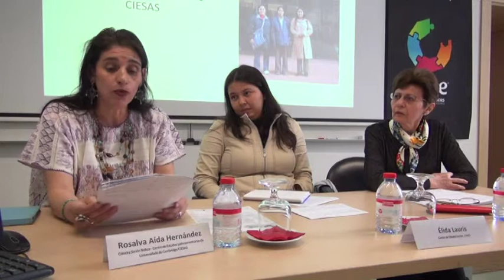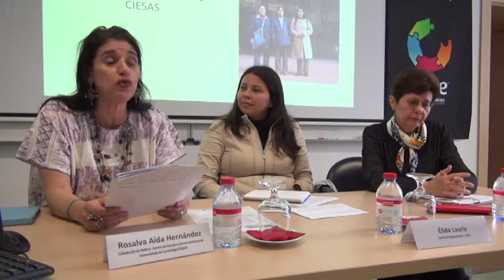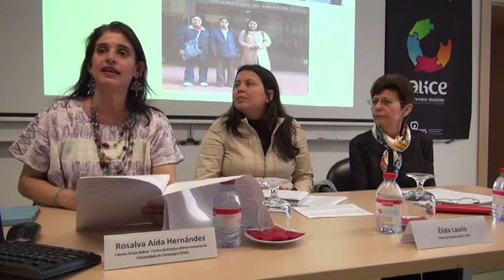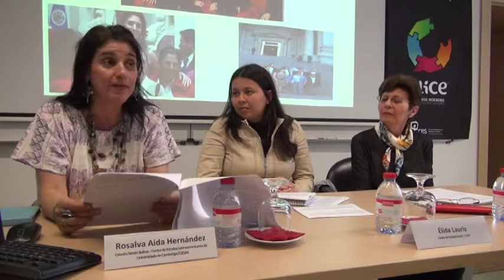ALICE ADVANCED SEMINAR #8 - Rosalva Aída Hernandez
Title/Título: Posibilidades y limitaciones de la justicia internacional para las mujeres indígenas: Una experiencia de litigio ante la Corte Interamericana de Derechos Humanos
Speaker(s)/Oradore(s): Rosalva Aída Hernández Castillo
Date/Data: 20 de Março de 2014
Venue/Local: Centro de Estudos Sociais (CES), Coimbra

An Advanced Seminar for the discussion of some of the problems faced by indigenous women and their communities in Mexico. In this session, Rosalva Aída Hernández presented in detail the case of Inés Fernández Ortega, a victim of rape by Mexican soldiers in 2002. Inés decided to reclaim for justice in the supranational legal institution “Corte Interamericana de Derechos Humanos” after eight years struggling for justice in Mexico. In this seminar, Rosalva presented collaborative research results addressing why violence, racism and gender inequalities affect the lives of Mexican indigenous women, blocking their access to justice.  The session was commented by Victoria Chenaut.

Um Seminário Avançado para a discussão de alguns dos problemas que enfrentam as mulheres indígenas e suas comunidades no México. Nesta sessão, Rosalva Aída Hernández apresentou em detalhe o caso Inés Fernández Ortega, vítima de violação em 2002 por parte de soldados mexicanos. Ao fim de oito anos de tentativas goradas de levar o caso à justiça mexicana, Inés recorreu à “Corte Interamericana de Derechos Humanos”, uma organização supranacional de justiça. Este seminário permitiu, assim, a apresentação de resultados de uma investigação colaborativa que dá conta do porquê da violência, racismo e violência de género dificultar o acesso das mulheres indígenas mexicanas à justiça. A sessão contou com comentários de Victoria Chenaut.

Inés Fernández Ortega, dirigente de la Organización del Pueblo Indígena Me´phaa (OPIM), en el estado mexicano de Guerrero,  fue  violada por efectivos del ejército mexicano en el 2002,  después de ocho años de impunidad, optó por llevar su caso ante la justicia internacional tras la falta de respuesta a sus demandas por parte del aparato judicial mexicano. La CoIDH se convirtió no solo en un espacio de búsqueda de justicia, sino que a lo largo del proceso que ha implicado la denuncia, se han articulado esfuerzos colectivos y se han fortalecido nuevos liderazgos.
A partir de una investigación colaborativa que implicó la realización de talleres de reflexión colectiva, la elaboración de un peritaje antropológico que fue presentado ante la CoIDH, y la etnografía de los espacios de justicia nacionales e internacionales,  me propongo reflexionar sobre las posibilidades y limitaciones que conlleva el litigio internacional para que las mujeres indígenas accedan a la justicia en el actual contexto político y social mexicano. Basada en el análisis de caso de  Inés Fernández Ortega ante la Corte Interamericana de Derechos Humanos (CoIDH), me propongo abordar la manera en que la violencia, el racismo y las desigualdades de género afectan la vida de las mujeres indígenas mexicanas y determinan su falta de acceso a la justicia. Asimismo analizaré la apropiación que Inés Fernández y las mujeres de su organización,  han hecho de los discursos de derechos humanos y de los espacios de justicia internacional, como herramientas para denunciar la violencia, el racismo y la marginación económica que sufren ellas y sus comunidades.

(Video in Spanish / Vídeo em Espanhol)